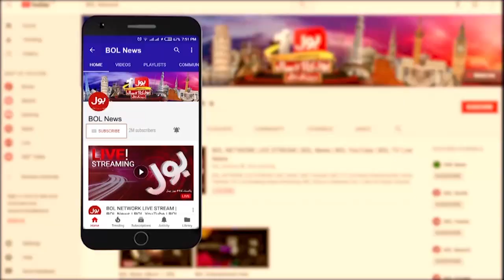Renovation of Church completed | Minority community Expressing gratitude to Pak Army | Breaking News